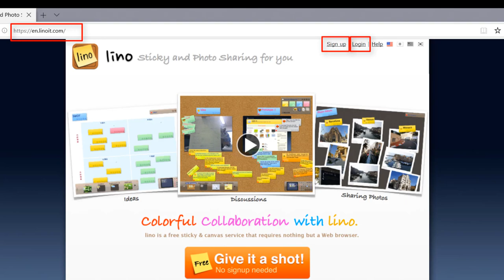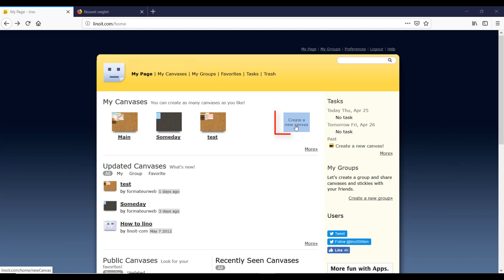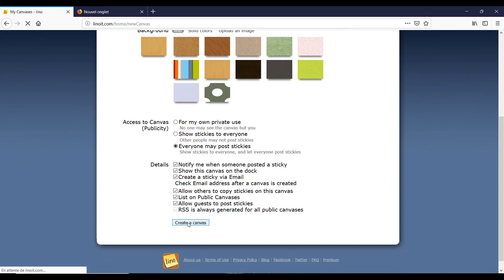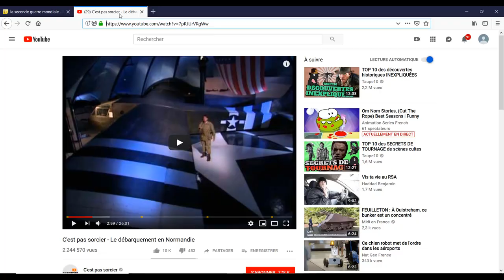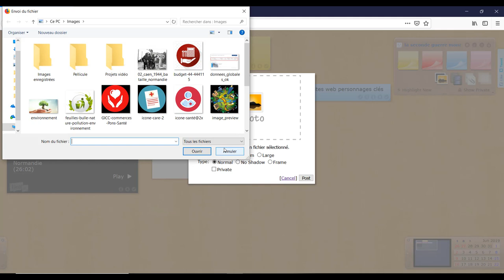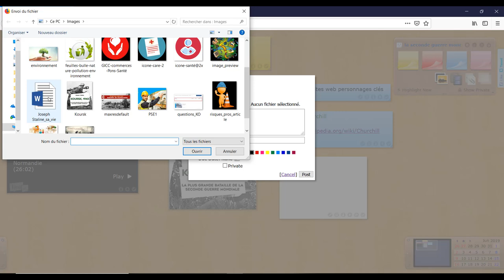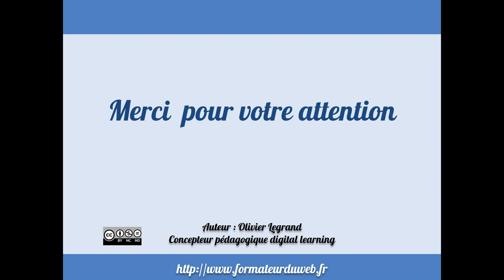Créer un mur collaboratif avec l'application Lino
Dans cette vidéo vous allez découvrir comment réaliser un mur collaboratif et intégrer différents médias, texte, image, photo, fichier. De plus nous aborderons comment partager le mur et ainsi le diffuser à vos apprenants.